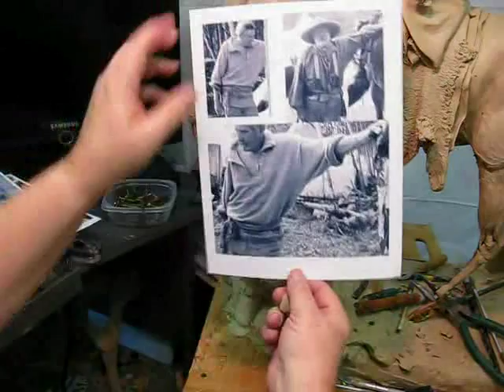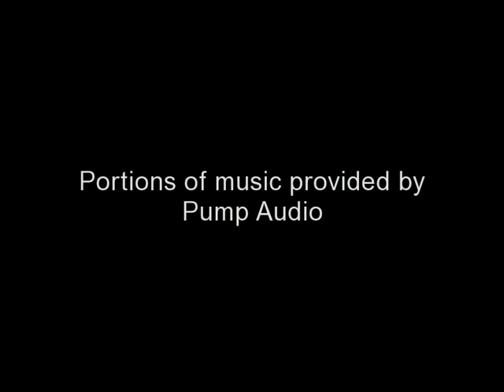Dressing up the Mountain Man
Today, I got started by putting on the loin cloth on his front, then quickly fleshed in the wool shirt with a leather belt around his waist. Then I decided to not just have him in his shirt and leggings. I thought it might add something to the piece if I added a knee length leather coat. Got that sketched in and then added his shot pouch, and powder horn, hanging on his right side.